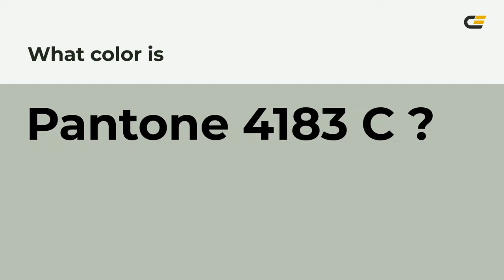color b9c1b4 hex color - Green color - Warm color b9c1b4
What color is ? b9c1b4 hex color - Green color - Warm color b9c1b4

Hex b9c1b4 Color Code is also known as color.

Hex b9c1b4 Color code in RGB color code model is created after adding 72.55% red color, 75.69% green color and 70.59% blue color.
Hex b9c1b4 Color code in CMYK color (process color) code model is generated after subtraction of 4% cyan, 0% magenta, 6% yellow and 24% black.